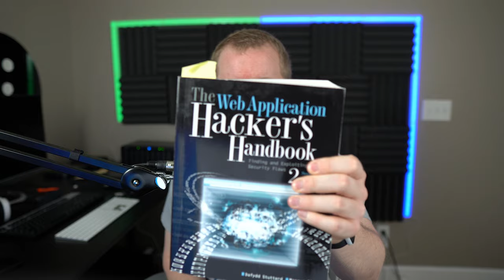What Are the Best Cyber Security Certifications For 2020? (Hacking)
Do you want one of the coolest jobs in Cyber Security?

There is no question that Penetration Testing and Ethical Hacking is one of the coolest jobs in Cyber Security. Join me in this video and I will break down the best certifications to help land you a job in Penetration Testing and Ethical Hacking!

Hacker Playbook
Web Application Hacker's Handbook
Hacker Methodology Handbook
RTFM: Red Team Field Manual
Hacking with Kali Linux (Audio Book)

Lab Gear:
Media Storage

YouTube Gear:
Camera Lens
Capture Card
Microphone Adapter
Microphone Boom Arm
Main Lighting
Background Lighting